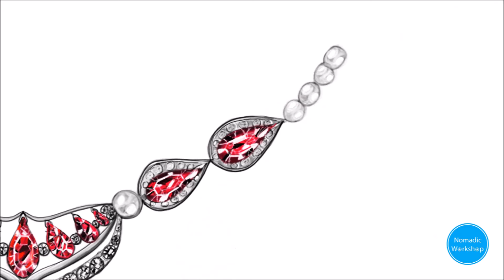Jewelry Design Process- Ruby Necklace - Sketching & Rendering using Sketchbook Pro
This is a video to give you some suggestions and ideas about coloring a coloring page for adult. We  at Nomadic Workshop are also fond of designing jewelry so we used a necklace to make a pattern for adult coloring page. This necklace consists of several parts which includes jewels, pearls and metal encasement .Let us know how was the coloring experience. Thanks

Coloring books for adults - Step by step guide. Visit out Etsy shop and download your drawing instantly.